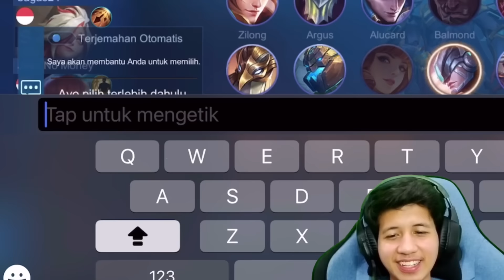PRANK JADI JESS NO LIMIT DI EPIC NGAKAK!! MARKIBAN!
KITA JADI JESS NO LIMIT DI EPICAL GLORY!!

FOLLOW GUE YA GEZ!

Username instagram : mfauzanabdillah

MAKASIH YA GES JANGAN LUPA SUBKREB!!